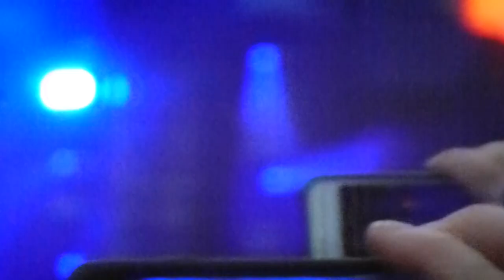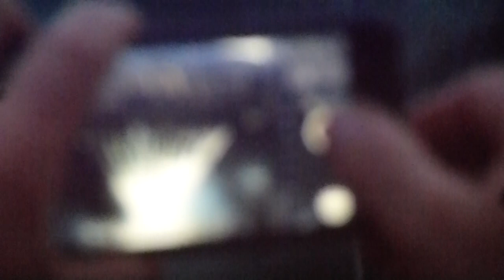Phil Collins - In The Air Tonight (Olympiastadion, Berlin, Germany, 07.06.2019)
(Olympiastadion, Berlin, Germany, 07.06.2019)